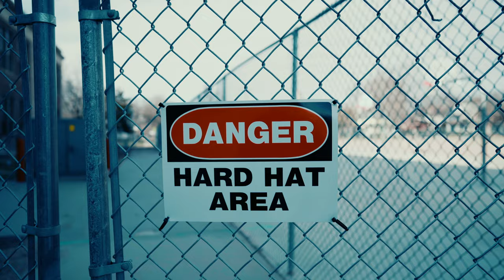Lar War - Rap - karen hip hop ( official MV)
Artist: Lar Way
shot & edited : Liam Moo